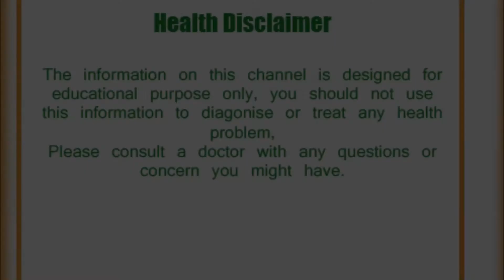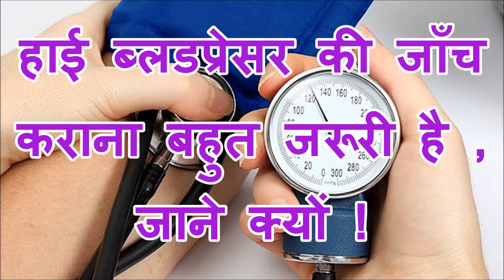हाई ब्लडप्रेसर की जाँच कराना बहुत जरूरी है , जाने क्यों !